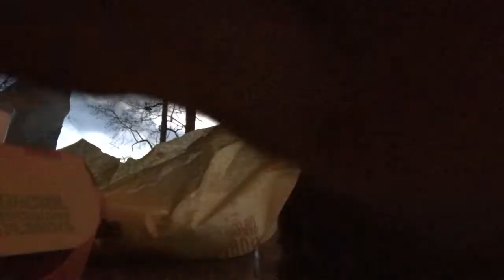first mukbang nuggets spaghetti goose gummies mtn dew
my first mukbang